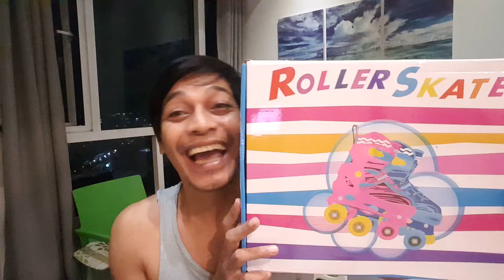Unboxing my requested gift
Unboxing my gift